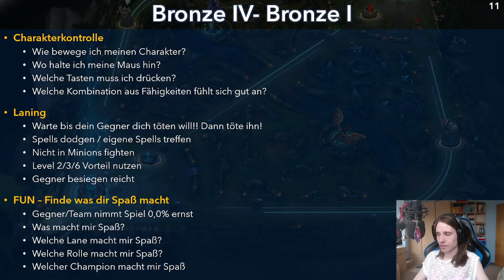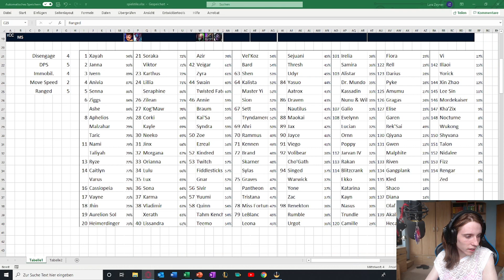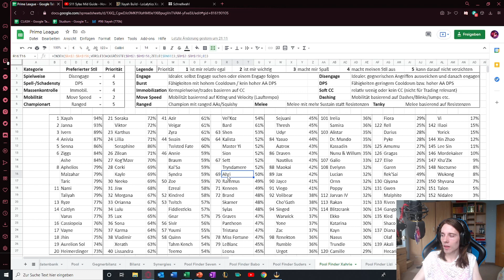How to IMPROVE #9: So findet ihr EUREN Championpool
Inhalt:
00:20 Championklassen verstehen
05:50 Euren Playstyle finden
10:35 Playstyle von Champions
15:00 Championpool Test
Viele die neu mit League anfangen haben Probleme das Spiel zu verstehen. Von Basics über Macro Konzepte bis zu speziellen Mechaniken. Hier findet jeder etwas, was er lernen kann

MEIN EQUIPMENT:
✘ Maus: Roccat Cova
✘ Mikrofon: Voilamart BM-800
✘ Mikrofon-Verstärker: Neewer 1-Kanal 48V Phantom
✘ Monitor: BenQ 24 L Zowie XL2411
✘ Tastatur: Logitech G910 Orion
✘ Webcam / Facecam: logitech HD Pro Webcam C920
✘ Arbeitsspeicher: Corsair DIMM 16GB DDR4-2400 Kit
✘ Festplatte (HDD): WD60EZRZ 8 TB
✘ Festplatte (SSD): Samsung 960 EVO 250 GB
✘ Gehäuse:
✘ Grafikkarte: GIGABYTE Geforce GTX 1060 WINDFORCE
✘ Kühler: be quiet! DarkRock 3
✘ Mainboard: MSI Z270-A PRO
✘ Netzteil: be quiet! Pure Power 11 CM 700W
✘ Prozessor: Intel(R) Core(TM) i7-7700K CPU @ 4.20GHz